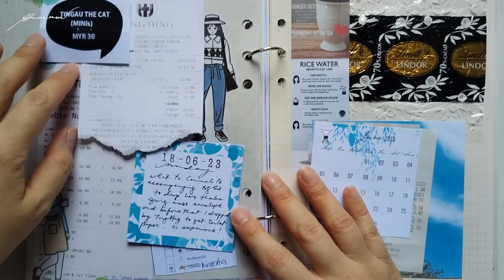June 2023 Journal Flip-through (no bgm, just page flipping sound)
Mentioning in my earlier Instagram post that I want to stop journaling because I noticed how I'm filling up my book shelf with journal booklets each month, worries me.

I decided to continue writing on papers and did not "kill" this therapeutic hobby of mine and I believe to a lot of people out there too.

It was contradicting to my April to May journey in decluttering my bedroom and it is also this year's goal to have less things in display, stored at all corners of my room. I actually felt that things are closing in and I have less space to breathe. It isn't in reality. It's just my mind playing me myself out.

I did have some decluttering sessions done and I did clear out my desks drawers but I still feel there are plenty to discard to make my bedroom, my most comfortable safe room looks cleaner and even more comfortable to spend all day, especially during weekends and holidays in. I really love my bedroom.

So, here's my June journal which looks more like a diary with photos, stickers and etcetera. I'm updating my July one too. Another reason that I did not give up journaling on papers is, I dare not spend thousands to buy a Samsung Galaxy Tab S series. It's so pricey but functional. I don't want to simply get something way affordable and regret after a few months because I know a Samsung Tab S6 onwards is well reviewed and highly recommended by one good friend of mine. He's a tech guy. I trust his opinions.